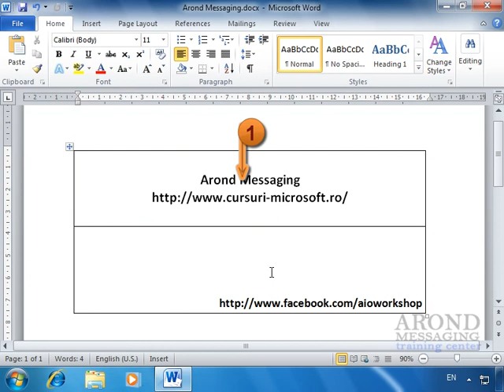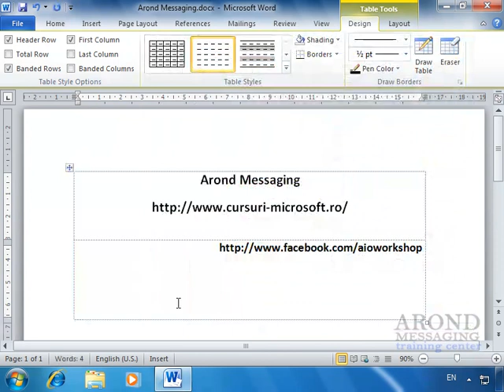Using Word 2010 - Format a Table